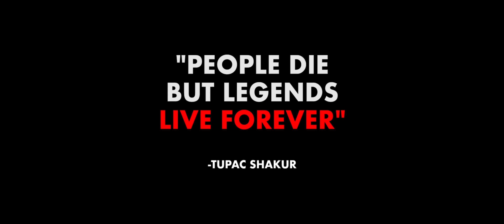Samy TheKing - Rapikone (prod. by Acero Music) [Official Video]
Nach einer einjährigen Schaffenspause meldet sich der Rapper Samy TheKing mit einer brandneuen Single und einem eindrucksvollen Musikvideo zurück.

Recorded, Mixed/Mastered & prod. by ACERO MUSIC

LYRICS:

PART 1
Ich bin die Rap Ikone trag die Krone jag Millionen hab Visionen Ambitionen
Königlich sowie Pharaonen
Rapper Fake sowie Platzpatronen
Kopieren Drake oder Post Malone
Jeder Take Autotune und auch Monoton
Meine Kondition ist wie von Stallone
Sie können nicht flown aber dafür blown
Darum blasen sie für Fame wie bei Luftballons Oh Shit
Ich bin TheKing am Thron
S.A.M.Y. Gibt den Ton
An wie der Kommandant der Bataillon
Bin die Sensation sowie Al Capone
Bald Million sowie Amazon
Fuck Silikon und Bikinizonen
Will die Millis holen wie Céline Dion
Den Jeder Hurensohn weiß ich bin Baron

BRIDGE
Haters sagen das ich meine Zeit verschwende
Sie hoffen das ich mich von der Musik abwende
Warten nur bis ich meine Karriere bald beende
Doch sie vergessen der König ist und bleibt ne Legende

Ich werde meine Musik niemals an den Nagel hängen
Weiter machen bis sie sich auf den Konzerten drängen
Mich anstrengen hab keine Zeit nur noch abzuhängen
Den eines Tages wird der König alle Charts hier sprengen

HOOK
Ich bin die RapIkone Ich bin die RapIkone
Ich bin TheKing weil ich es bin trage nur ich die Krone
Viele Rapper sind in doch der Rap macht kein Sinn Alles nur Junkie Idole

PART 2
Junkie Idole trinken Lean wie Bowle
Ziehen viel Kokain sowie Lindsay Lohan
Nehmen Bricks vor den Gigs Tilidin in Mode
Führen Fans zum Tode seh rot wie Periode
Rap Kids sind ein Witz sowie Lohan Cohan
Kaufen Klicks mit paar Tricks gibt es hohen Lohn
Fake Shit Fake Hits durch Manipulationen
Jeder Pic hat jetzt gute Chartpositionen
Fuck that !
Lade die Patronen wie Maschinenkanonen
Schieß ich auf Cabróns
Dancehall Reggaeton Minions
Keiner der mehr rappt sowie bei Lost ones
Sucker Mc’s keine Rolling Stones
Fresse jeden Gnom auf wie schokobons
Oder Champions mit paar Medallions
Jeder ist ein Klon von RAF und Bonez

SCRATCHES

OUTRO
Keiner der Pisser schafft es auf mein Level
Niemand der Sucker kommt je auf mein Level
All diese Wixer sie wollen auf mein Level
Doch niemand der Lutscher schafft es auf mein Level